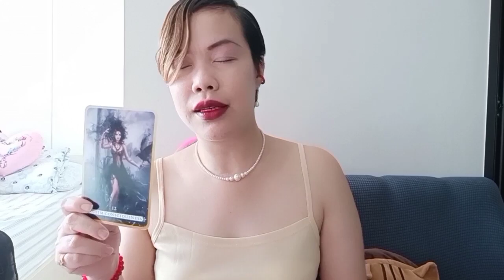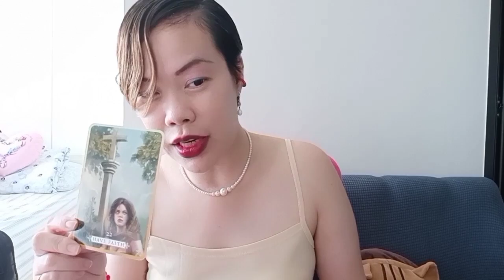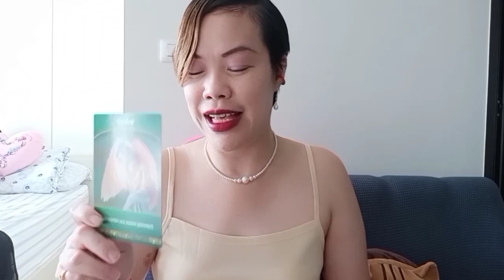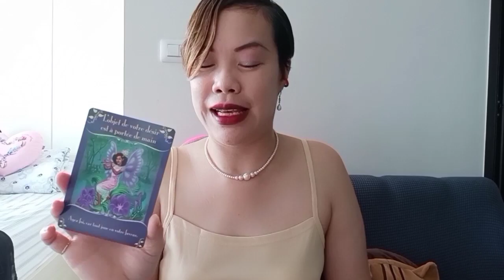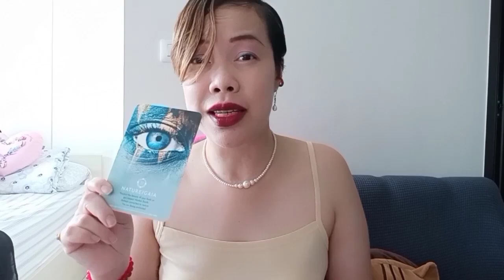Random : ใครที่อยากมาฟังเสียงคุณใกล้ ๆ | Love to hear your voice closely... 💋💓🥰💖😘💋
ดวงรายสัปดาห์ by Mookie Moon Girl ค่ะ ฝากติดตามกันด้วยนะคะ 🥰🥰

ดวงความรักรายสัปดาห์ by Mookie Moon Girl ค่ะ ฝากติดตามกันด้วยนะคะ 🥰🥰